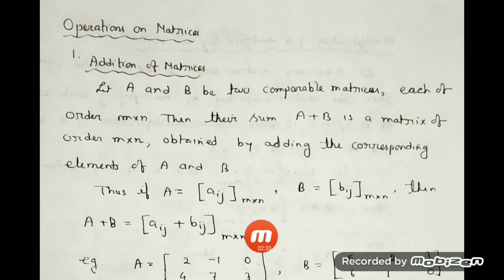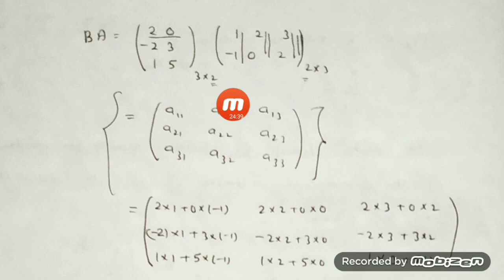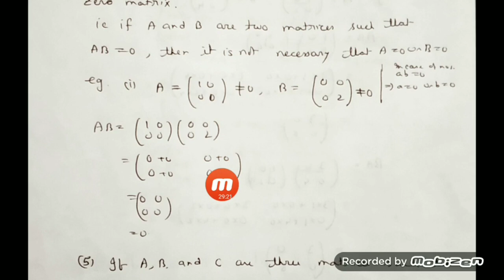Class 12/Ch3/Matrices/part 4/Operations on Matrices/Banalee Baruah Kashyap teacher AJB noonmati, ghy